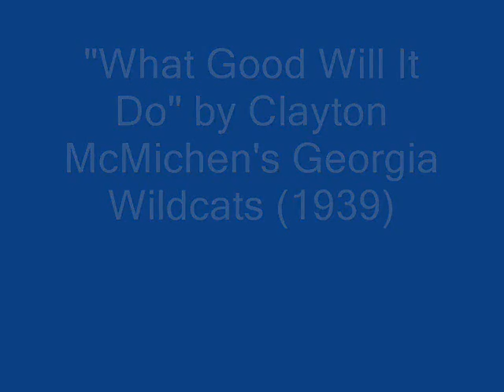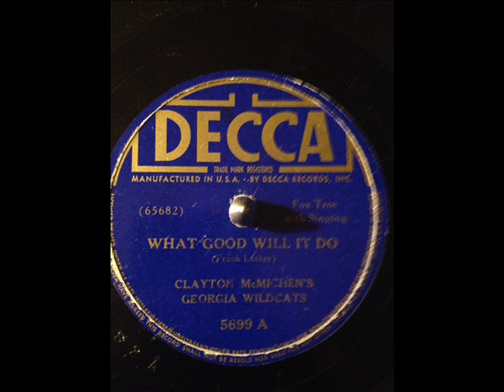Clayton McMichen's Georgia Wildcats What Good Will It Do (DECCA 5699) (1939)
Composed by Frank Luther

Clayton McMichen & Carl Cotner:Fiddles

Ken Newton:Vocals & Fiddle

Jerry Wallace & Hoyt "Slim" Bryant:Guitars

Raymond "Loppy" Bryant:Stand-Up Bass

(Based on session information)

Recorded in New York City, N.Y. Wednesday, May 31, 1939

Originally issued on and this recording taken from the 1939 single (Decca 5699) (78 RPM)